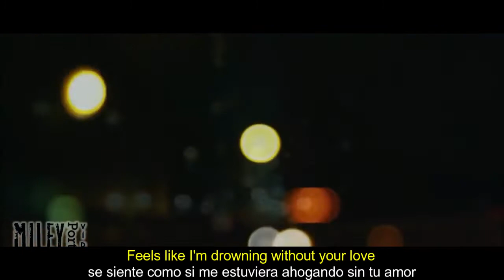Justin Bieber & Miley Cyrus - Overboard (español)